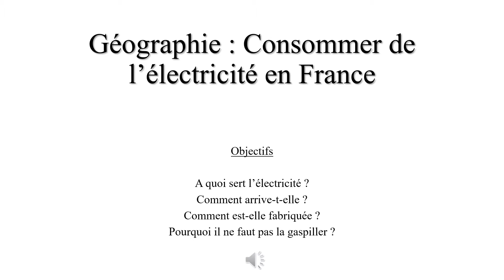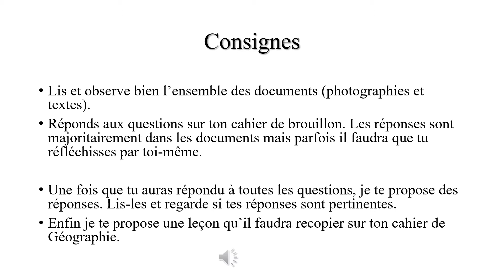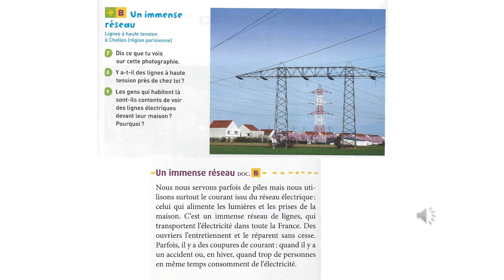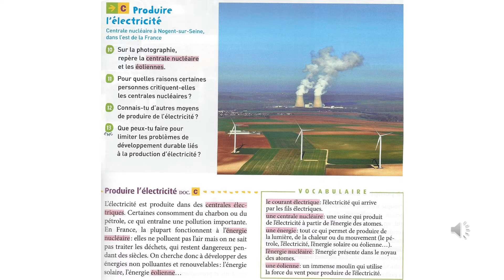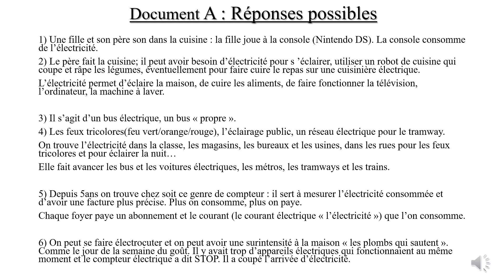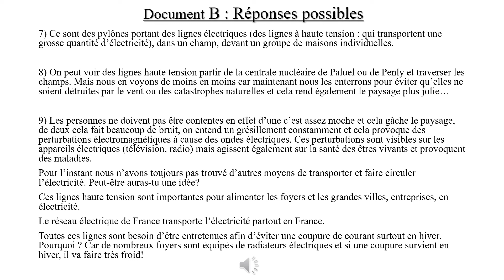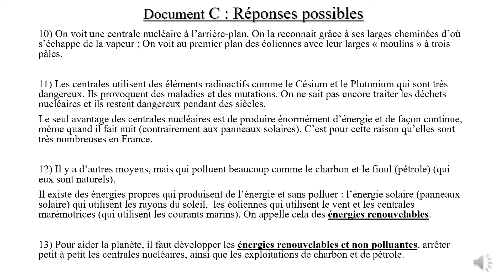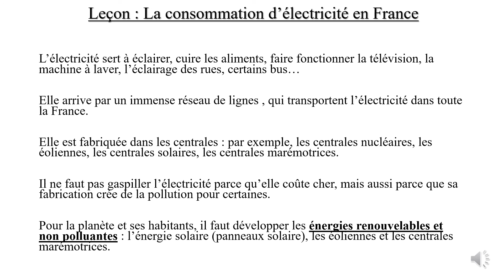Géographie Consommer de l'électricité en France